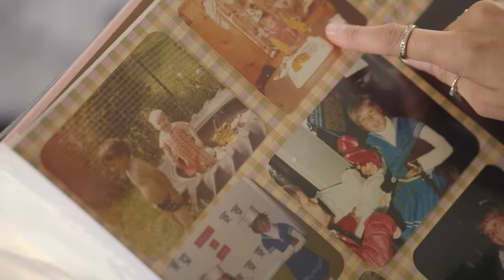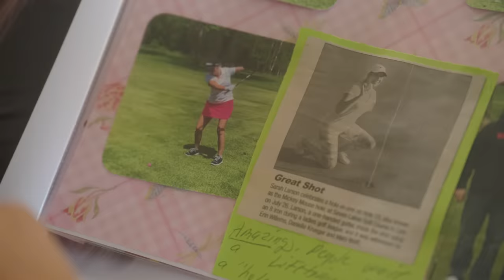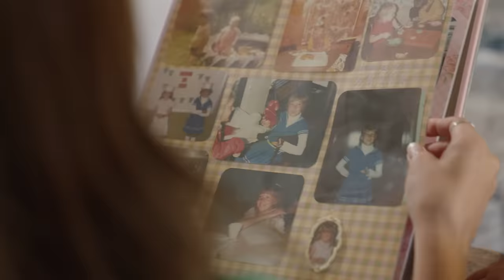Sarah Larson Does Not Let Her Impairment Deter Her on the Golf Course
Born with one arm, Sarah Larson has never let her impairment stop her from doing anything. See how the U.S. Adaptive Open competitor from Green Bay, Wis., found her way to golf, and the impact it has made on her life and her ability to inspire others.